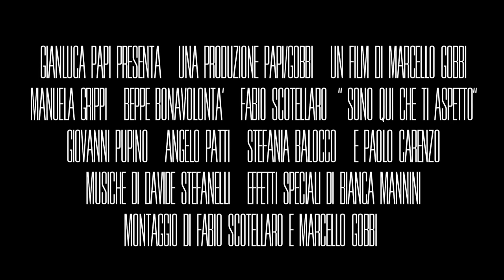Sono qui che ti aspetto - TEASER TRAILER - mediometraggio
SONO QUI CHE TI ASPETTO

Becca (Manuela Grippi) e Jack (Giovanni Pupino), due malavitosi, mettono gli occhi sull'eredità del vedovo Ludovico Arconati (Beppe Bonavolontà). Su uno sfondo che strizza l'occhio ai film noir, Becca riesce a fare breccia nel cuore del vecchio ma l'ingresso in scena di Carlo (Angelo Patti), figlio di quest'ultimo, complica la questione...

regia e sceneggiatura di Marcello Gobbi
prodotto da Gianluca Papi
produttore esecutivo: Mario Kurt Moro
cast: Manuela Grippi, Beppe Bonavolontà, Fabio Scotellaro, Giovanni Pupino, Angelo Patti, Stefania Balocco, Paolo Carenzo e Marcello Gobbi
musiche di Davide Stefanelli
effetti visivi di Bianca Mannini